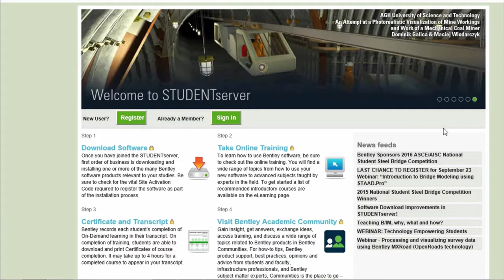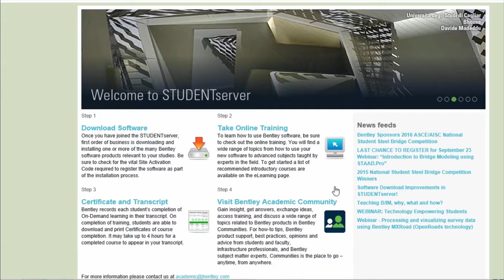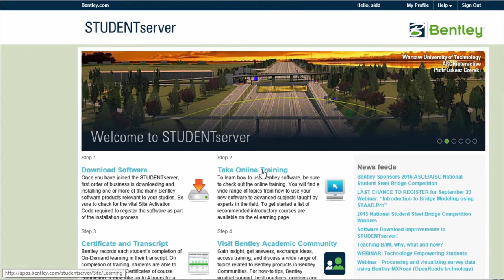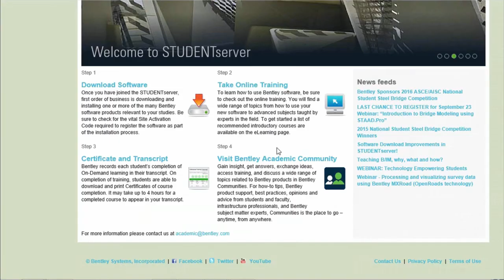Introducción a STUDENTServer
STUDENTserver proporciona a estudiantes y profesores acceso a un completo conjunto de software, cursos en línea, material de aprendizaje, comunidades de usuarios y certificados de cursos en su propio computador personal